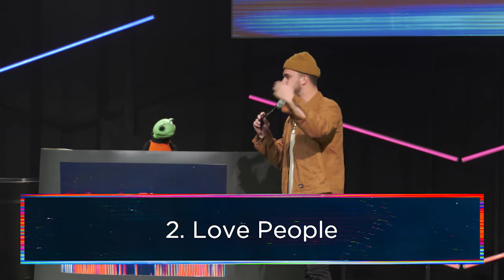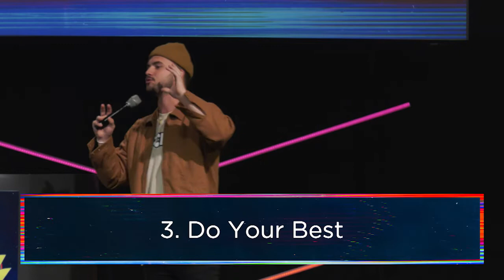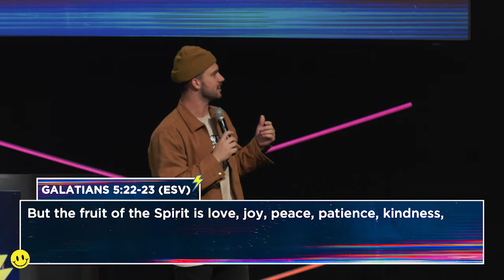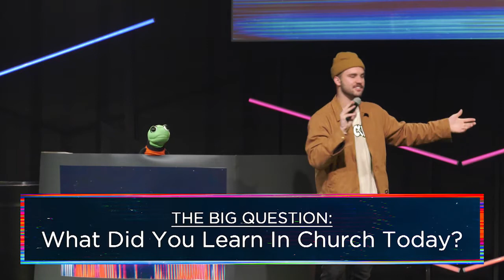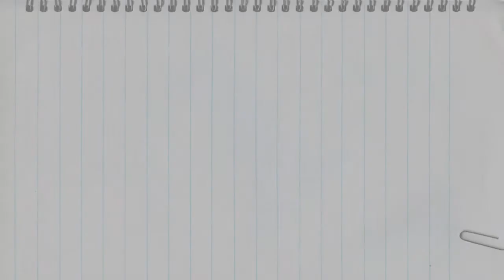TFC KIDZ LIVE! || The Fruit Of The Spirit Helps Me Grow || Rachel Baldwin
Today, TFC Kidz Takes over the Big House and shows us how they do church in Kidz! If you are looking for a FUN and interactive way to learn about God with your children next to you, this message is for YOU and YOUR FAMILY!

Join us for service every Sunday at either 9am or 11am (CST).

If you would like to support TFC financially, you can give through the TFC app, or you can give online through our website by clicking You can also text "TFCGIVE" to 77977.

For more information about The Family Church, visit thefamilychurch.org.